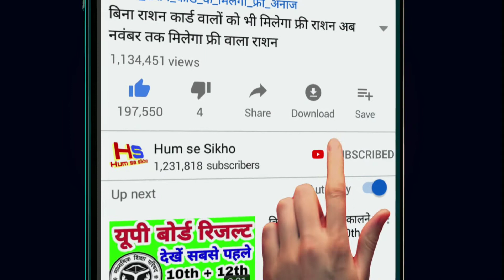weather news today mausam ki jankari